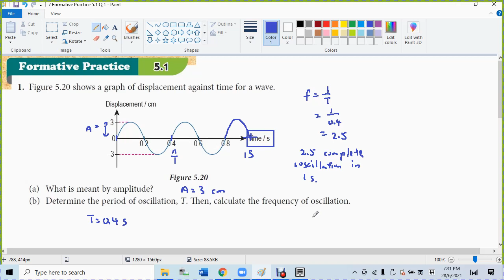7 Formative Practice 5 1 Q 1